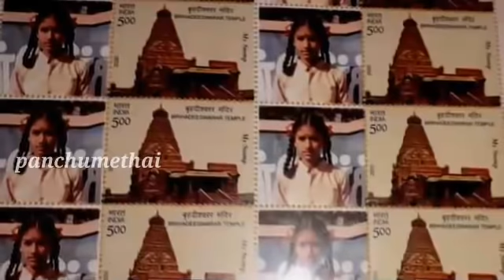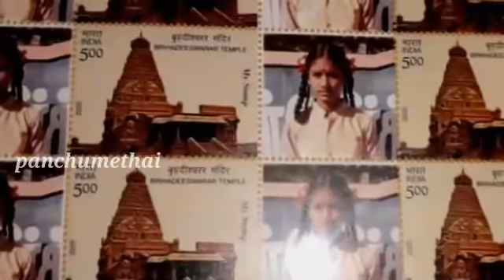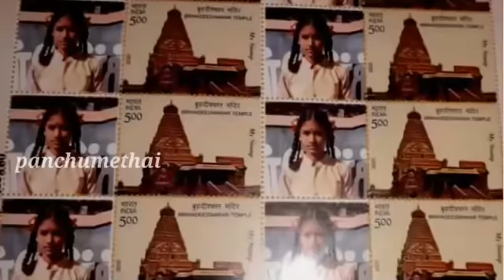இணையத்தில் கோடி கணக்கான மக்கள் பார்த்த வீடியோ | சிவகங்கை பத்மபிரியா | panchumethai